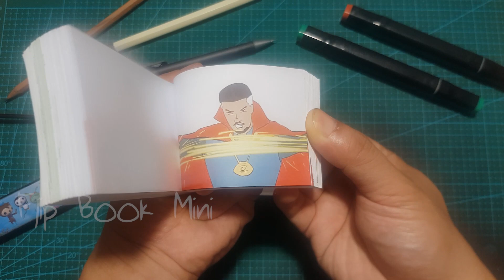Doctor Strange Vs Gargantos Flipbook - Doctor Strange In The Multiverse Of Madness